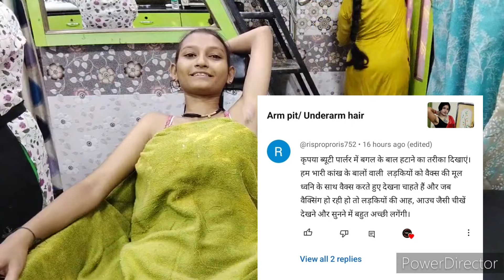16 year old north Indian girl Armpit Hair removal at parlour first time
16 year old north Indian girl Armpit Hair removal at parlour first time

Armpit shave by barber at home

Desi shaving vlog

Arm hair

Smooth Armpit girl

Actress sweet Armpit video

Aunty Armpit challenge

Bikini Armpit

Underarm waxing vlog

Celebrity Armpit hair

Armpit hair women Malayalam

Underarms hair remove

Saree Armpit new

Armpit asmr female

Armpit edit

Armpit hair in public

Thick Armpit hair

Boudi hair removal

Girl under hair

Armpit hair women Tamil

Armpit world

Desi Armpit smell challenge

Actress armpits hair

Armpit show kerala

Armpit show instagram

Armpit show in tiktok

Armpit hair tiktok video

Indian Armpit hair tiktok

Armpit hair tik tok video

Underarm hair girl tiktok

Under shaving

Kerala Armpit vlog

Armpit sniffing vlog

Under Armpit

Bengali Armpit challenge

Celebrity Underarm secrets

Long Armpit hair girl

Indian village girl Armpit shave

Telugu women Armpit

Armpit tiktok

How to do Underarm

Shaving arms

Telugu Armpit vlog

American Armpit

Armpit tiktok girl

Actress dark Armpit

Aunty Underarm hair shaving

Desi Armpit hair reels

Celebs Armpit

Beautiful Armpit hair

Bengali Armpit shaving vlog

Bagal hair girl

Armpit hair women reels

Armpit fashion

Tamil Armpit vlog

Heroine Armpit shave

Saree Armpit shave

Armpit challenge vlog

Girl shaving arm hair

Armpit hair model

Beautiful girl Armpit hair

Bengali Armpit vlog

Indian women Armpit shave latest

Ladies arm hair

Boudi Armpit shaving vlog

Armpit hair women village

Desi Armpit vlog new

Underarm showing girl

All Heroine Armpit

How to remove Underarm

Armpit model

Indian wife Armpit shave

Armpit blogger

Full growth Underarms

Underarm hair problem